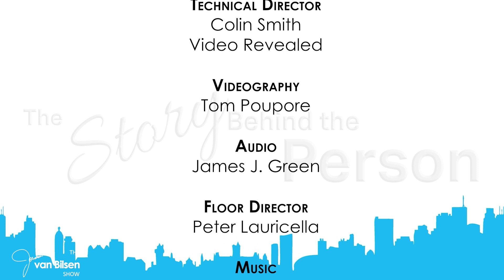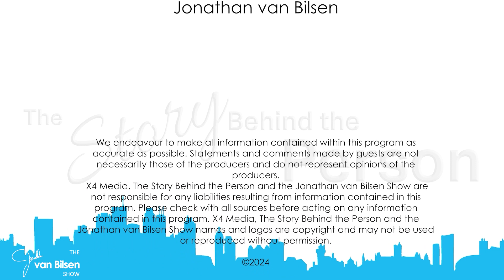The Jonathan van Bilsen Show April, 2024 Guests, Connie Di Pietro, Jody Reid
In this episode, Jonathan van Bilsen interviews author Connie Di Pietro and discusses her latest trilogy. The second guest is Jody Reid, a psychic Medium who shares some interesting and surprising information.